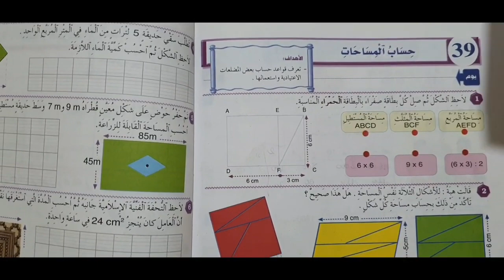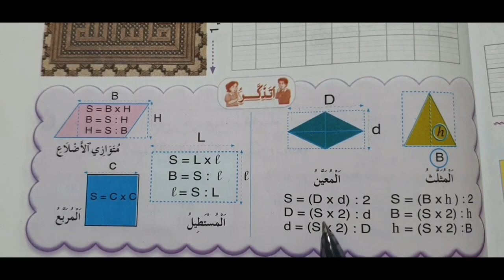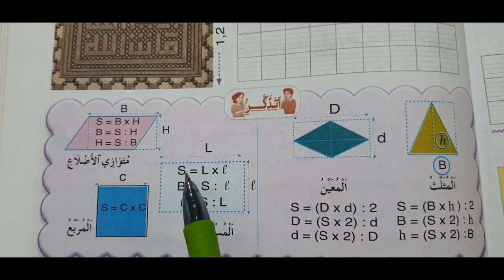رياضيات : حساب المساحات - الخامس ابتدائي